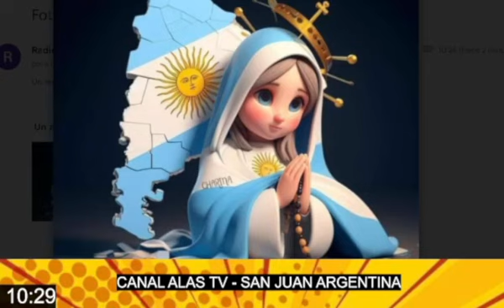VAR DER TROYA - PARTE 4 - 12-11-23